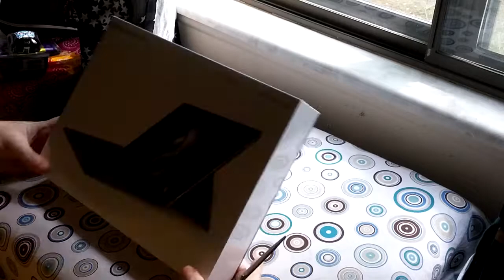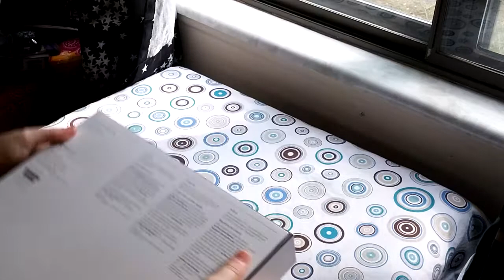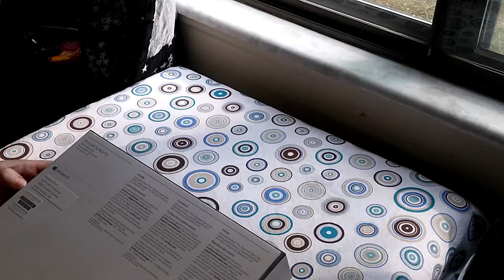UNBOXING NEW SURFACE PRO 5! NEW Content Creation Device, Thanks To Random Act Of Kindness! (11/5/18)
UNBOXING BEGINS AT: 9:45
This vlog is my explanation on how this was made possible, and my outpouring of thanks, followed by an unboxing of my NEW SURFACE PRO 2017!! After this video, I plugged the tablet in and will be doing a test run tonight & hopefully a review soon!
THANK YOU for eternity to the awesome, generous dude who gave me this second chance at having a successful channel, FINN, my heart is overflowing with gratitude, and I hope it comes back to you TEN TIMES!! Check out Finn's channel:

I am seeking SPONSORS to send me products to UNBOX & REVIEW on video! Please HMU at the above email for my address!